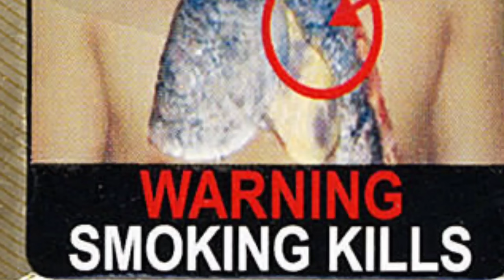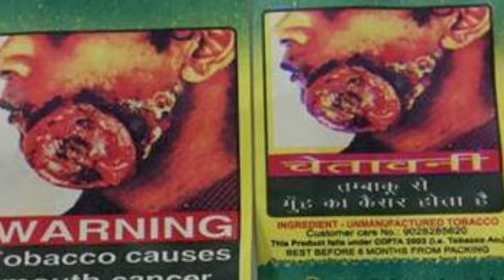नशा ना करना मान लो कहना | Deepanjali Yadav का नशामुक्ति पर जबरजस्त गीत |सामाजिक चेतना व जागरूकता गीत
► Twiter :- @deepanjali.yada7

► Album :- Nasha na karna, Man lo kahna
► Song :-  नशा ना करना, मान लो कहना
► Singer :- Deepanjali Yadav
► Lyrics :-  Amit Handrider
► Recording :- Pancham studio, Ara
► video Dir :-
► Produce :- Niraj Kr. Priyadarshi
► Label/Company :- Deepanjali Yadav official

bhojpuri song
neelkamal singh song
neelkamal singh jukebox
bhojpuri hit song video
hamke dulhin banala dj
shilpi raj latest song dj
pudina dj song
pawan singh latest video song 2022

bhojpuri injection dose
bhojpuri capsule
dose bhojpuri
bhojpuri sad song live
bhojpuri dose
bhojpuri live song
khesari lal gana
bhojpuri live
bhojpuriya dose
new song
shilpi raj bhojpuri song live
live video
viral song
bhojpuri song
bhojpuri gana
trending song
pankaj matalbi video song
pankaj matlabi yadav
trending video
pankaj matalbi new song
pankaj matalbi yadav
hero sang heroin
technical yogi
neelkaml singh new song
bhojpuri new song
viral girl
neha singh nistha new song
hero sang heroine
viral reels
pankaj matalbi live song
pankaj matalbi song
neha singh nistha bhojpuri song
pankaj matalbi yadav official
pankaj matalbi new bhojpuri song
neha singh nistha viral song
hero sang heroine bhojpuri song
neha singh nistha
pankaj matalbi new video
trending bhojpuri song
sanghatiya puran ha
pankaj matlabi yadav new song
hero sang hiroine wala rol ge
pankaj matlabi ka gana
deepanjali yadav
deepanjali yadav bhojpuri song
rjd song
lalu yadav rjd song
deepanjali yadav song
deepanjali yadav new song
deepanjali yadav official
deepanjali yadav ke gana
new rjd song
bhojpuri rjd song
deepanjali yadav rjd song
bhojpuri song new
lalu yadav ke gana
new bhojpuri song
2024 new bhojpuri song
new bjp song 2024
tejaswi yadav ka gana
bihar rjd song
lalu yadav
deepanjali yadav ka gana
new bhojpuri song 2024
rjd pary song
bihar chunav prachar song
bhojpuri dj song 2024
deepanjali yadav bhojpuri hit gana
deepanjali yadav new bhojpuri song
हीरो ह बलमुआ
hero ha balamua
deepanjali yadav hit song
deepanjali yadav bhojpuri dj song
deepanjali yadav video
deepanjali yadav ke bhojpuri gana
deepanjali yadav new song 2024
video | मोदी जी टेंगे टेंगे | deepanjali yadav | भाजपा हटाओ देश बचाओ | new bhojpuri song 2024
sonam yadav rjd song
rjd song om prakash akela
rjd song new
om prakash akela rjd song 2024
rjd song 2024
new song 2024 bhojpuri
yogi modi song
मोदी जी टेंगे टेंगे
rjd ke gana
tenge tenge song
modi ji tenge tenge
magahi rjd song 2024
sonam yadav rjd song 2024
neha singh rathore
neha singh rathore ka song
neha singh rathore ka geet
neha singh rathore bhojpuri geet
neha singh rathore ka video and neha singh rathore ke bhojpuri song
neha singh rathore ke lokgeet
neha singh lokgeet
neha singh rathore gana
lokgeet is famous on bihar
neha singh rathore ka corona song
people are searching for neha singh rathore ka gana
neha singh rathore bhojpuri song you should listen
neha singh rathore lokgeet is famous
धरोहर
manish kashyap
news
viral video
loksabha election
arvind kejriwal news
नेहा सिंह राठौर
bihar news
neha singh rathore song
bjp
manish kashyap news
neha singh rathore bhojpuri song
manish kashyap live report
manish kashyap interview
lok sabha election 2024
bhojpuri samajik geet
pramparik vivah geet
new samajik geet
parivarik geet
vivah geet
samajik
बराती लौटाई
dahej pratha video
bal vivah geet
दुल्हा पिटाई 01
latest
dard bhara geet
shadi geet
jhumta video
dahej geet
mithlesh chauhan
raushani chauhan dard bhara geet
raushani chauhan new video song
mithlesh chauhan dahej geet
mithlesh chauhan new video
maghi video
maithili gana
maithili geet
shadi ke gana
swagat geet school program
gorma na geet
kajal shree vivah geet
maithili sama geet jukebox
gauri vrat na geet
new shadi vivah geet
swagat geet rima pal
maithili sama geet
swagat geet
poonam mishra sama geet
sama geet 2023
samajik geet omkar prince
omkar prince ka birha
omkar prince dhobi geet
omkar prince jogi geet
omkar prince ka gana
omkar prince bhojpuri song
omkar prince
dhobi geet 2024
samajik geet 2024